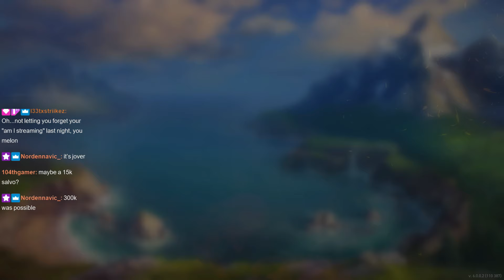The Worst Best Republique Game - 241k Damage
world of warships legends pgrapidz republique gameplay tips